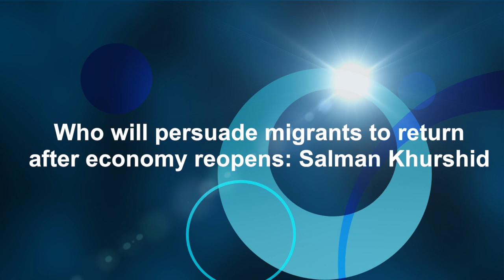Who will persuade migrants to return after economy reopens: Salman Khurshid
For the latest and exclusive news on politics, foreign affairs, bollywood, crime and sports. In English and Hindi. A must watch on Youtube by IANS, India's largest independent news agency..